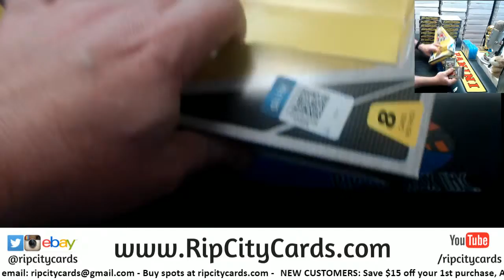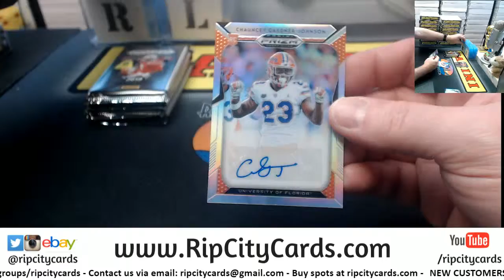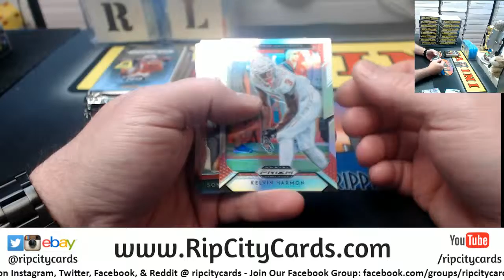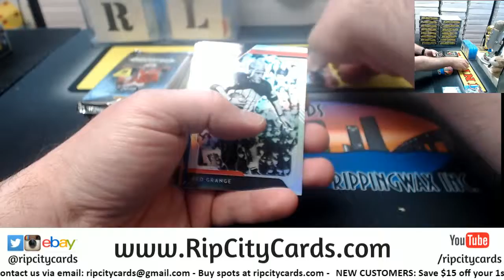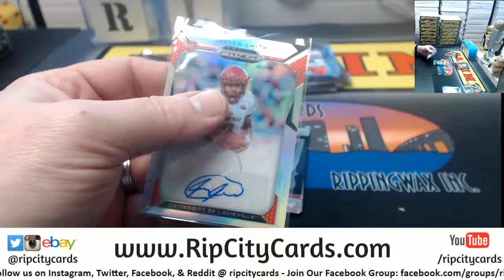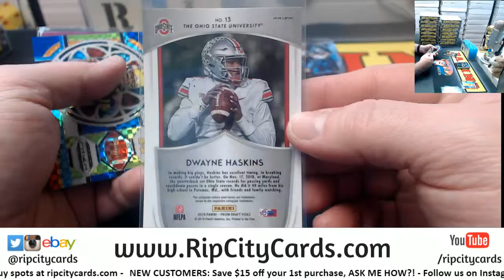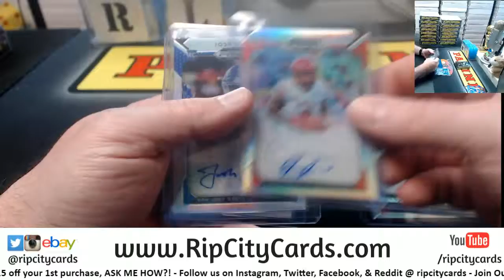2019 Prizm Draft Football Personal Box Jmess